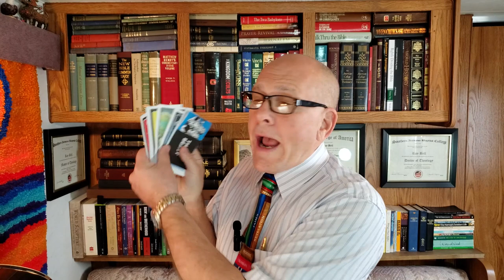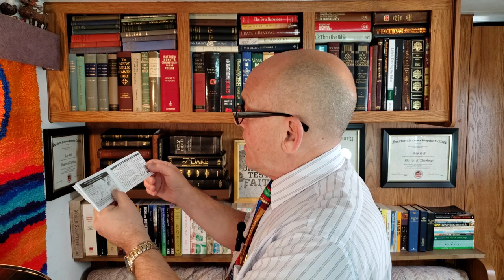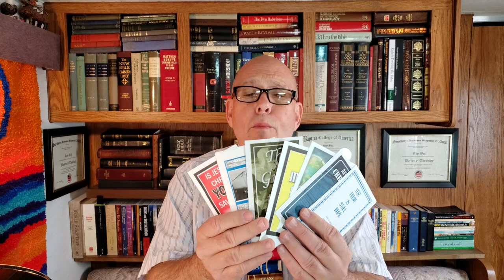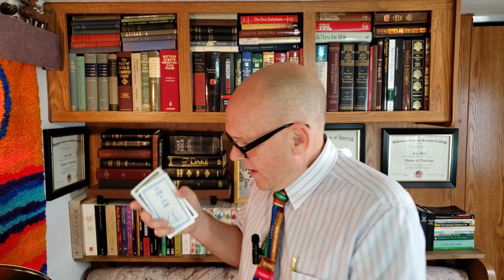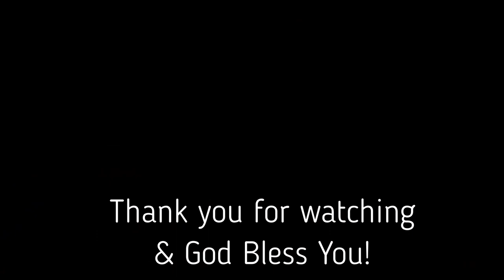Does a Person Have to Believe That Jesus is God to Get Saved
From Dr. Roy Bell of Old School Bible Baptist!  Dr. Bell explains the simplicity of Salvation. This is a very important message for anyone confused about the Word of God, and what it says about the being Saved.  Let this message be an eye opener, and a blessing to you, your friends, and loved ones.